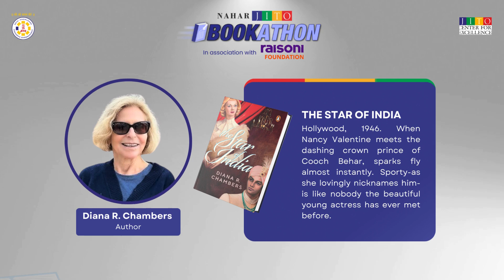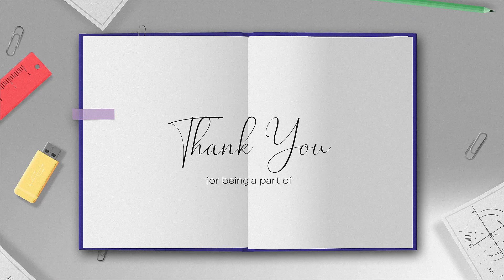Diana R Chambers